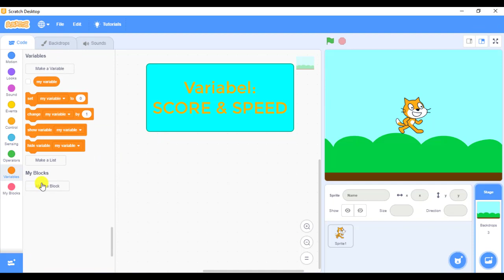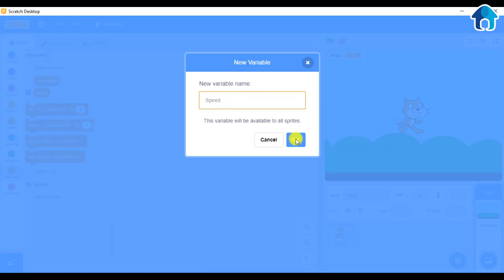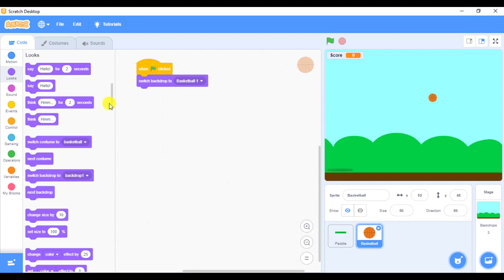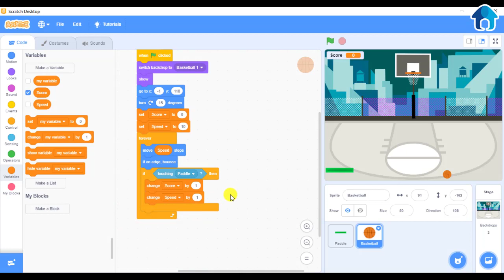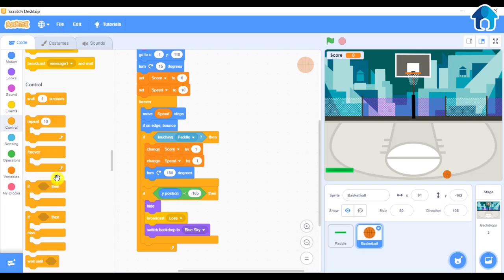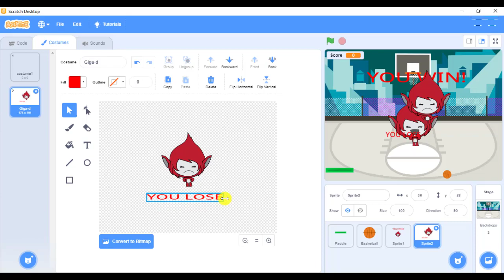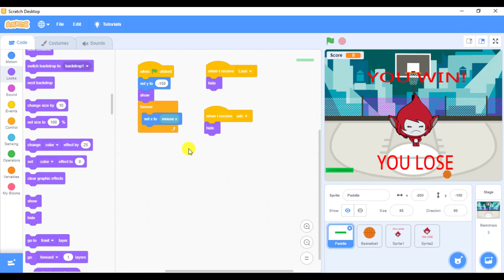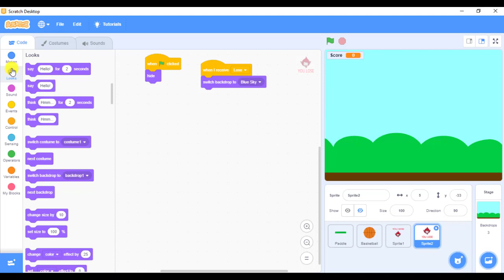14 scratch Project 10 Pong